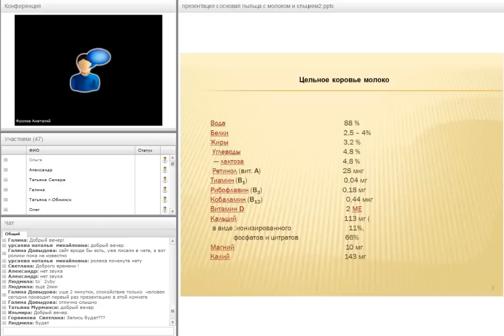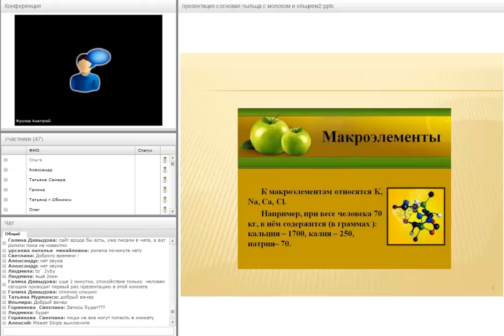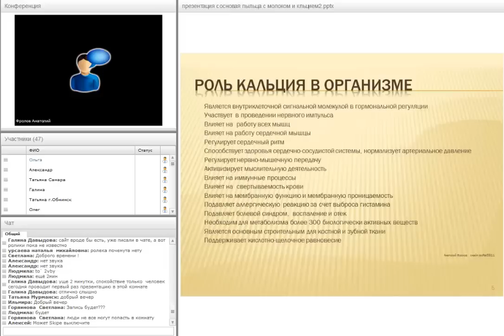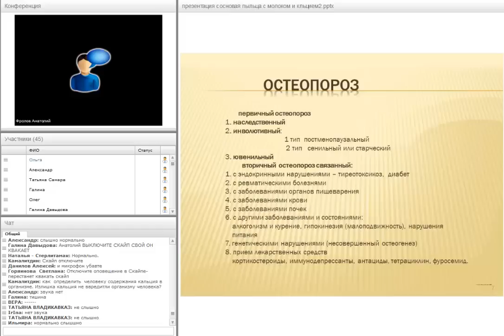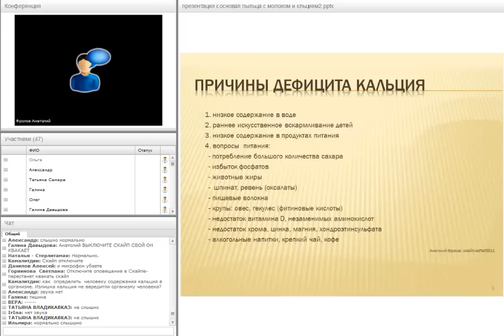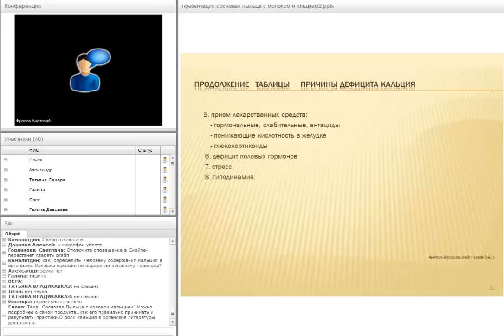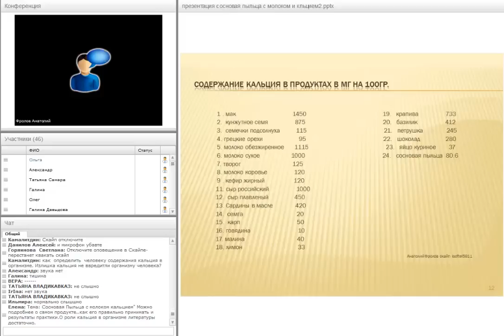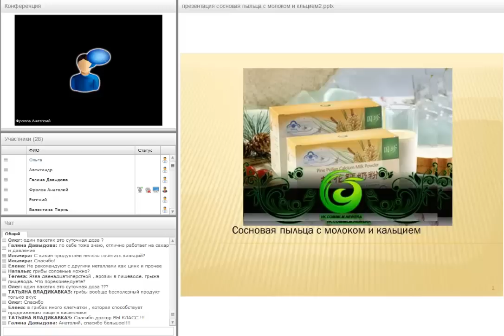Сосновая пыльца с молоком и кальцием Новая Эра 15 01 2015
Спикер - врач Анатолий Фролов.
Почему людям нужны молоко и кальций? Зачем принимать пыльцу сосны? Что это может дать Вам? Чем они полезны?
На эти и другие вопросы ответил в вебинаре Новой Эры врач Анатолий Фролов.

Подробности в скайпе - olonka-vb.